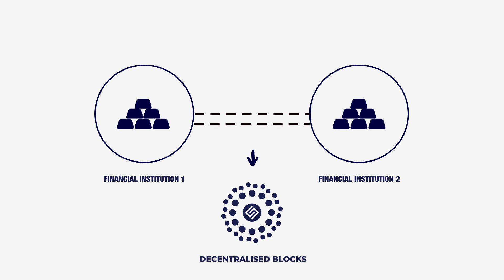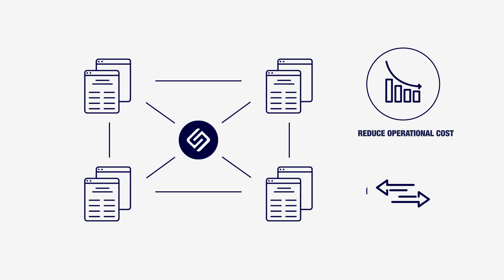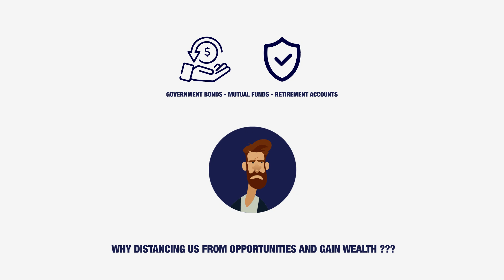Banking For All With 5ireChain!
5ire's blockchain technology focuses on banking the unbanked. It allows users to carry their very own tangible digital identity with them whenever they transfer money on both a domestic and international scale. 5ire's financial technology services are capable of creating an environment that can finally bring inclusivity to banking.